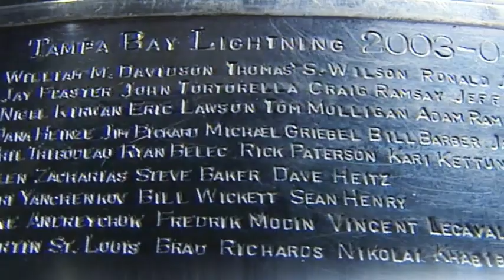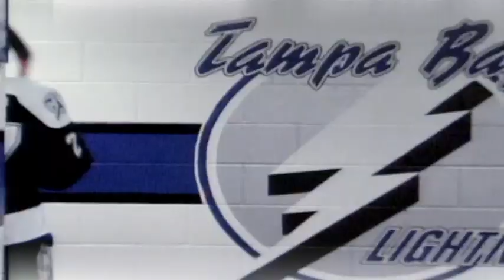Vinny Lecavalier Tribute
Video of Vinny Lecavalier during the night his number is raised up the rapters